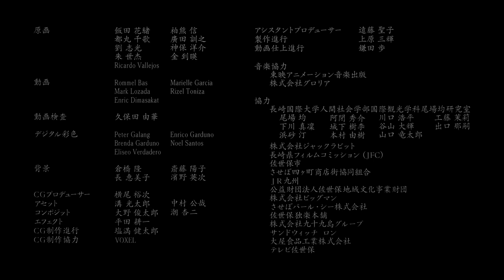アニメ【本編】実験映像『URVAN』(ウルヴァン)長崎・佐世保×サイバーパンク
東映アニメが送る「佐世保×サイバーパンク」の壮麗な実験映像
Cyberpunk short film set in Sasebo, a real city in Japan, produced by Toei Animation

『URVAN』（ウルヴァン）は、東映アニメーションの新規 IP（※1）研究開発チームである「PEROs」（※2）が、長崎国際大学の協力のもとで製作した、佐世保市を舞台にした約5分間の実験映像＝パイロットフィルムです。
リモートでのロケハンや最新のコミュニケーションツールを活用することで、舞台となった佐世保に一度も行くことなく、地域の新たな魅力を創造する、コロナ禍におけるアニメ製作に挑戦した作品です。

※2 PEROs（ペロズ Prototyping and Experimental Research in Oizumi Studio）：「大泉スタジオにおける試作開発と実験的研究」

【『URVAN』とは】
「URVAN」とは、「お盆」すなわち「盂蘭盆会（うらぼんえ）」の語源といわれる、紀元前７世紀頃の古代アヴェスター語「ウルヴァン（霊魂）」を指します。

本作品『URVAN』は、長崎県佐世保市を舞台に、霊を迎え入れ、そして送り出すお盆をモチーフに、「非日常」と「日常」が交錯する、神秘的でどこかなつかしい、サイバーパンクアクションです。

アニメーションとして表現された佐世保の実在の風景が、サイバーパンクの世界へと変化し、その不思議な街を謎の男女2人が駆け抜けます。
さらに、全編を通じて、佐世保を代表する特産品の数々も映像を彩り、「尖った」「映える」形で地元の方でも新鮮にお楽しみいただけるよう表現しました。是非ご覧ください。

【スタッフ】
企画・監督：梅澤 淳稔
プロデューサー：深瀬 晋太郎
演出：都築 悠一
キャラクターデザイン/作画監督：鈴木 沙知
美術監督：葛西 茉耶
色彩設計：中島 苗実
CGディレクター：嶋田 利泰
撮影監督：長谷川 奈穂（旭プロダクション）
編集：神野　学（ソニーPCL）
製作担当：村上 昌裕
協力：
長崎国際大学 人間社会学部 国際観光学科 尾場均研究室
株式会社ジャックラビット
長崎県フィルムコミッション（JFC）
佐世保市　ほか

【舞台となる佐世保とは】
佐世保市は、人口24.3万人を擁する長崎県北部の中心都市です。
大小208の島々が織りなす美しい景観の西海国立公園「九十九島」などの豊かな自然、旧海軍の軍港として栄えた歴史、そして現在は米海軍基地を有する、国際色豊かな港街です。
『URVAN』では、旧海軍が建設したコンクリート製の三本の塔が正三角形に配置された「針尾無線塔」、大村湾と佐世保湾を繋ぐ河川状の狭い水道がある「早岐瀬戸（はいきのせと）」、四ヶ町から三ヶ町にかけて７つの町をまたぐ全長約１キロのアーケードで一直線のアーケードとしては日本一の「さるくシティ４〇３アーケード」、巨大な穴が自然にくり抜かれて眼鏡状になった奇岩「眼鏡岩（めがねいわ）」、九十九島の海を再現した地域密着型の水族館である、九十九島水族館海きらら、絶景・九十九島をクルージングする九十九島海賊遊覧船みらい等、九十九島の魅力を満喫できる「九十九島パールシーリゾート」、日本本土最西端の地「神崎鼻（こうざきばな）」などが登場します。

 【登場する佐世保の風景・特産品】
■風景
長崎国際大学、針尾無線塔、早岐瀬戸（はいきのせと）、佐世保市東部クリーンセンター、佐世保駅（JR九州）、アルカスSASEBO、させぼ四ヶ町商店街、眼鏡岩（めがねいわ）、九十九島パールシーリゾート（九十九島水族館海きらら、九十九島海賊遊覧船みらい）、神崎鼻（こうざきばな、日本本土最西端の地）
■特産品
佐世保独楽（こま）、佐世保豆乳、佐世保バーガー、サンドイッチ、九十九島せんぺい

■長崎県公式観光・旅行情報サイト「ながさき旅ネット」
アニメ『URVAN』特集ページ

"URVAN" is a 5-minute experimental video = pilot film set in Sasebo City, produced by Toei Animation's new IP(* 1) research and development team "PEROs" (* 2) with the cooperation of Nagasaki International University.
By utilizing remote location scouting and the latest communication tools, it is a work that challenged the animation production of with Corona, creating a new charm of the area without going to Sasebo, which was the stage.

* 1 IP: Intellectual Property
* 2 PEROs: Prototyping and Experimental Research in Oizumi Studio

[What is "URVAN"?]
"URVAN" refers to the ancient Avestan word "Ulvane" around the 7th century BC, which is said to be the etymology of "Obon", that is, "Urabone".

This work "URVAN" is a mysterious and somewhat nostalgic cyberpunk action that mixes "unusual" and "everyday" with the motif of Obon, which welcomes and sends out spirits in Sasebo City, Nagasaki Prefecture.

The real scenery of Sasebo expressed as an animation changes into the world of cyberpunk, and mysterious man and woman run through the mysterious city.
In addition, throughout the entire story, a number of Sasebo's representative special products are also colored in the video, expressing them in a "pointed" and "shining" form so that even locals can enjoy them freshly. Please take a look.

[Staff]
Planning / Director: Atsutoshi Umezawa
Producer: Shintaro Fukase
Director: Yuichi Tsuzuki
Character design / animation director: Sachi Suzuki
Art director: Maya Kasai
Color design: Nami Nakajima
CG Director: Toshiyasu Shimada
Cinematographer: Naho Hasegawa (Asahi Production)
Edited by: Manabu Kamino (Sony PCL)
Producer: Akihiro Murakami

Cooperation:
Nagasaki International University  Faculty of Human and Social Studies Department of International Tourism Hitoshi Oba Seminar
Jack Rabbit Co., Ltd.
Nagasaki Film Commission (JFC)
Sasebo City, etc.

[What is Sasebo, the stage]
Sasebo City is the central city of northern Nagasaki Prefecture with a population of 243,000.
It is an international port city with abundant nature such as the beautiful scenery of Saikai National Park "Kujukushima" woven by 208 large and small islands, a history that prospered as a military port of the former Navy, and now a US naval base.

[Sasebo Scenery  and Special products that appear in ""URVAN""]
-Scenery:
Nagasaki International University, Hario Radio Tower, Haiki Seto, Sasebo City Eastern Clean Center, Sasebo Station (JR Kyushu), Arkas SASEBO, Sasebo Yonkacho Shopping Street, Meganeiwa, Kujukushima Pearl Sea Resort (Kujukushima Aquarium Umikirara, Kujukushima Pirate Pleasure Boat Mirai),  Kouzakibana(the westernmost part of mainland Japan)
-Special products:
Sasebo Top, Sasebo Soymilk, Sasebo Burger, Sandwich, Kujushima Senpei